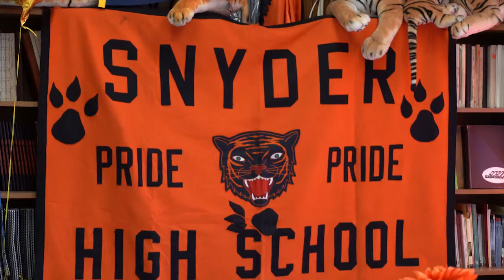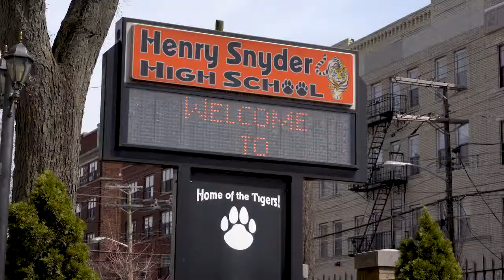Jersey Matters - College Acceptance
Correspondent Vanessa Tyler talks with Dylan Chidick, a high school student who was accepted into 18 colleges.